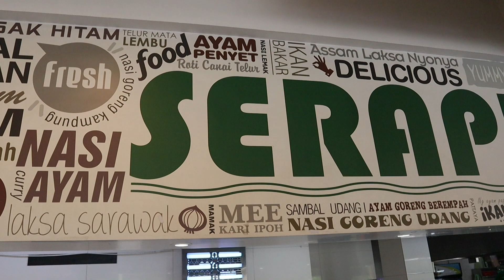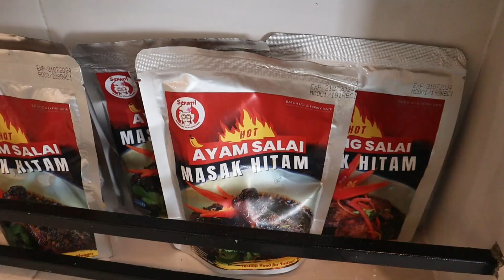Serapi Corner, Kuching Sarawak